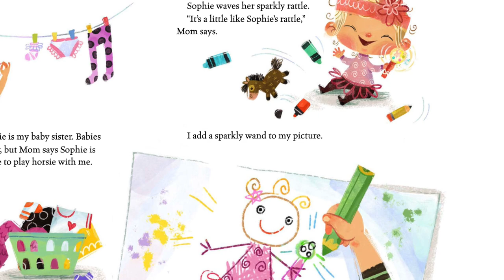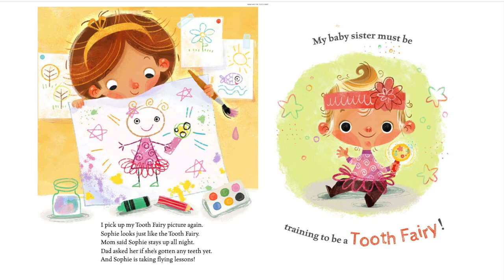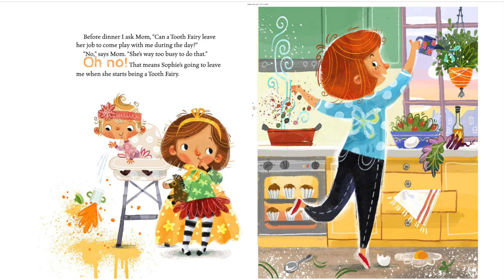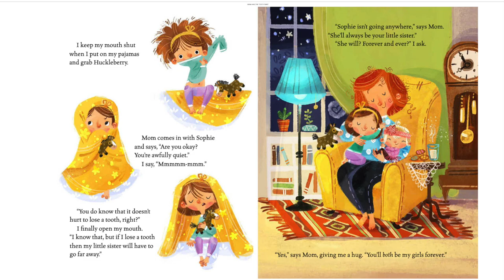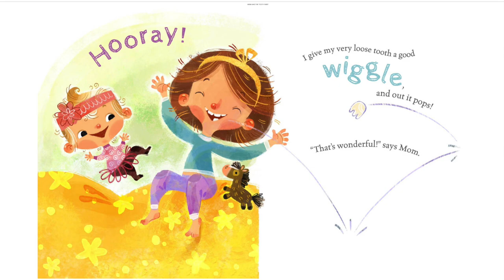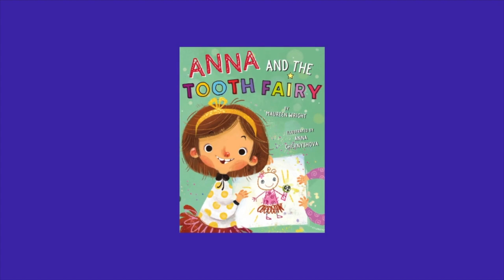Kids Book Read Aloud: Anna and the Tooth Fairy by Maureen Wright and Anna Chernyshova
Kids Book Read Aloud: Anna and the Tooth Fairy by Maureen Wright (Author)  and Anna Chernyshova (Illustrator)

You can purchase the book by clicking on this

Madison